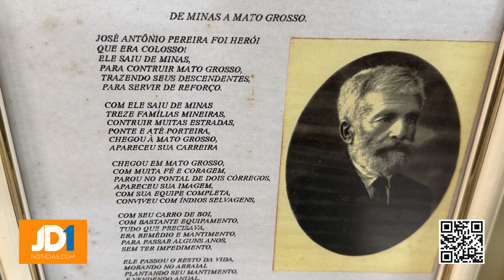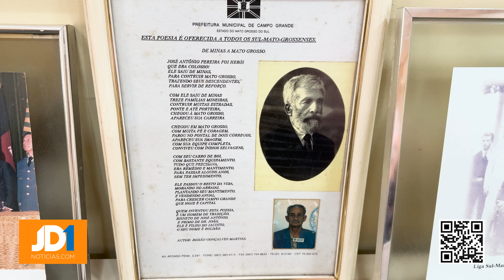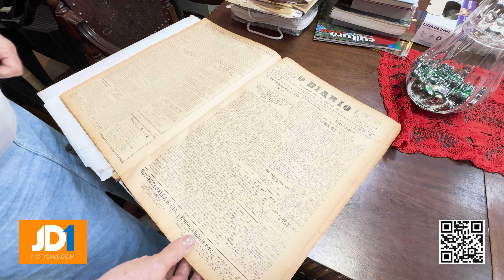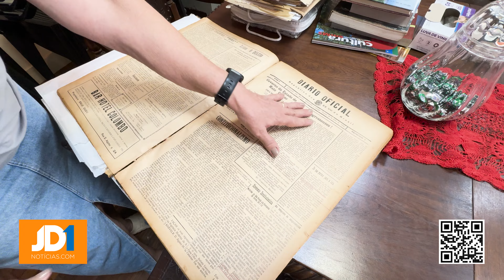Mato Grosso do Sul completa 47 anos desde a divisão; conheça a história